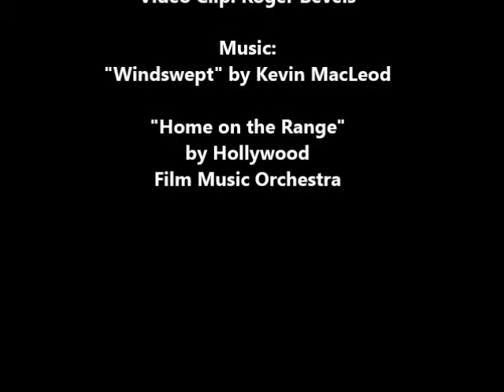My Trip to Montana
This is a collage of photos I took on a trip to Montana with my mom. We visited Glacier National Park and the National Bison Range - both beautiful places!